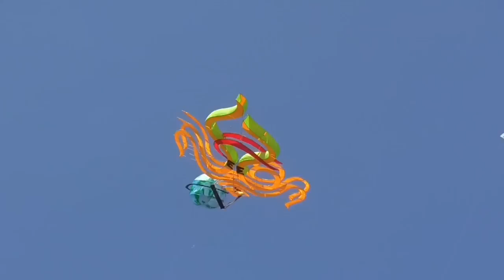Mantapnya Layang Layang Kreasi Menghiasi Langit Bali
Mantapnya Layang Layang Kreasi Menghiasi Langit Bali pada Pelangi Bali Kite Festival 2019